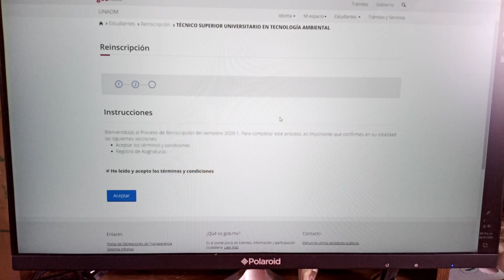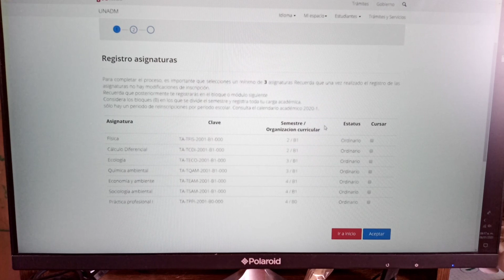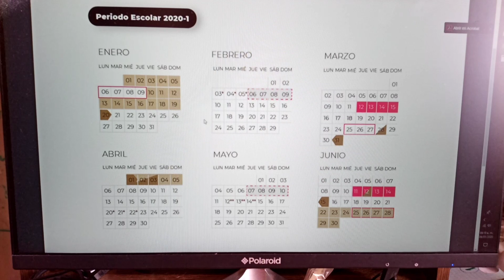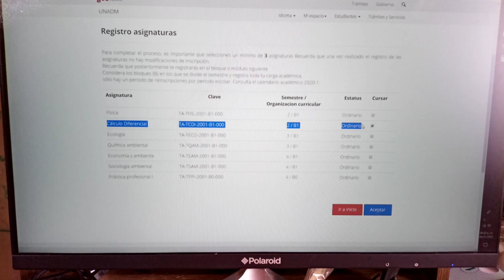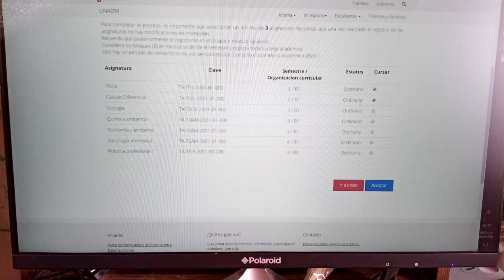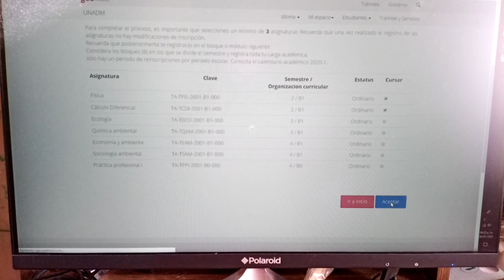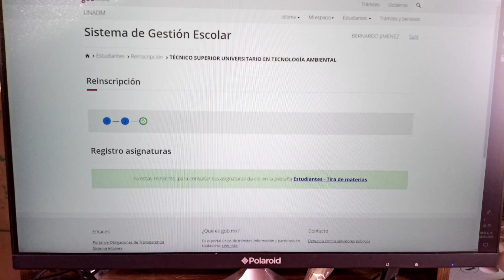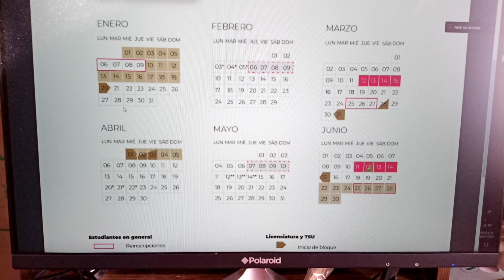REINSCRIPCIONES UnADM 2020 | EL CHINO INFOMA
Es muy fácil registrar materias, si tienes dudas no olvides en escribir para ayudarte.